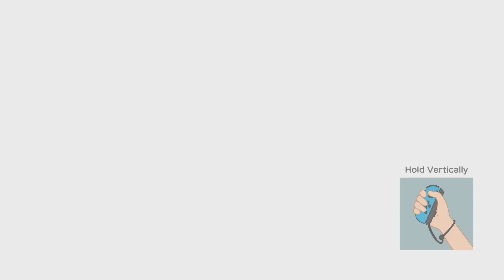Super Mario Party Partner Party #1052 Tantalizing Tower Toys Mario & Luigi vs Bowser Jr & Boo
Super Mario Party Partner Party Tantalizing Tower Toys Mario & Luigi vs Bowser Jr & Boo Master Difficulty Gameplay